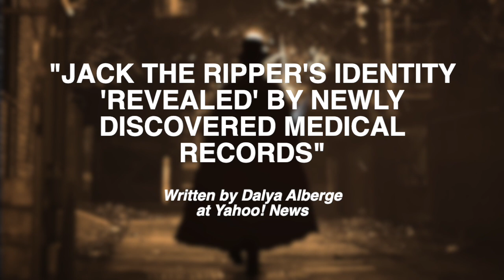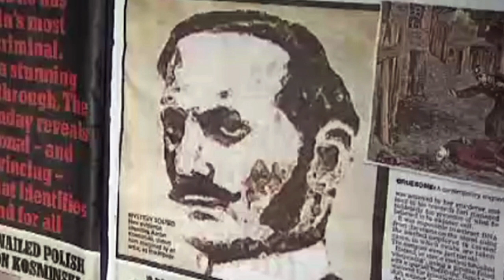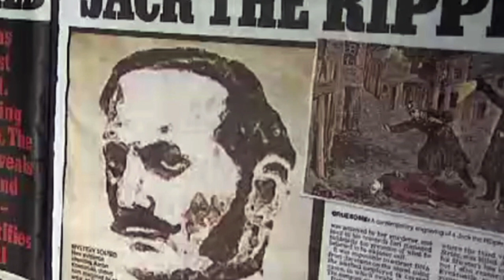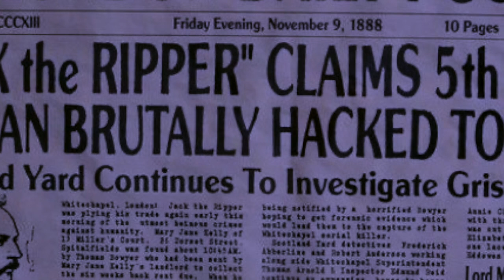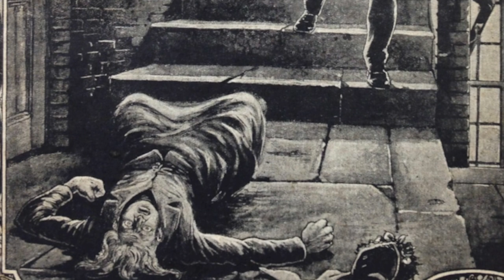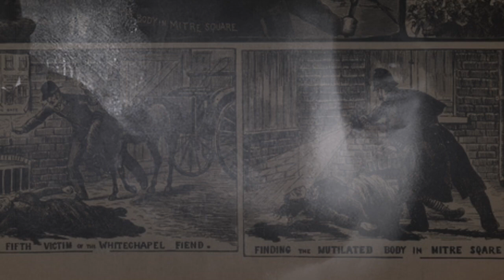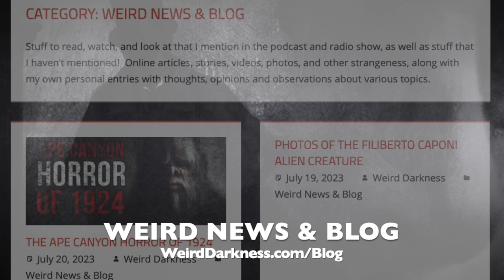“JACK THE RIPPER FINALLY IDENTIFIED?”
Check out the other podcasts I host PLEASE SHARE THIS EPISODE in your social media so others who loves strange and macabre stories can listen too!

IN THIS EPISODE: A former police volunteer claims to have discovered the identity of the figure behind some of the most shocking crimes in British history, unmasking the 19th-century murderer who terrorized the nation as Jack the Ripper.